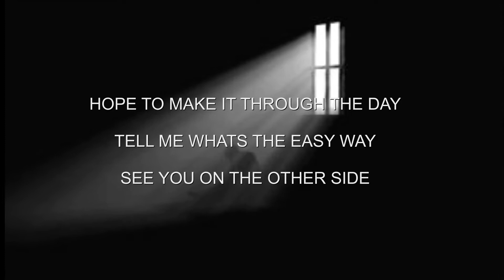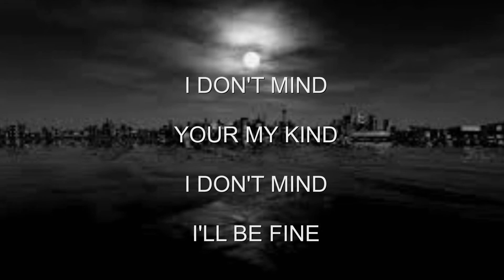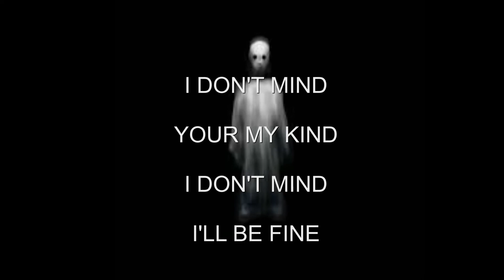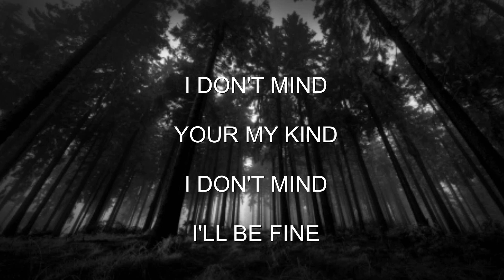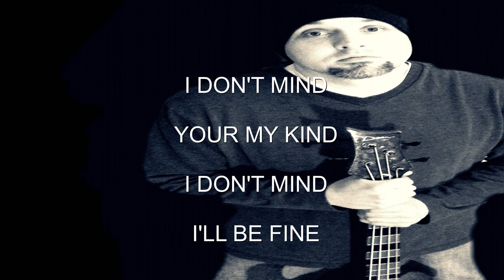Repella III Song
This song is off our EP called: Can't Pleas'em All. We released is on 12/16/15. This one of the most fun songs to play live! Hope you enjoy it. Thanks again!!